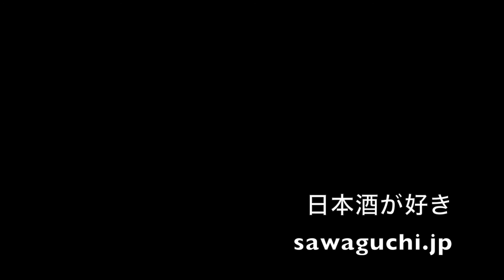【試聴版】ひとみにひとめぼれ【足利ひとみ】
弁天ちゃん、こと「足利ひとみ」さんの曲です。
作詞：つじぞー☆　作曲編曲：サワグチカズヒコ
1.つつじさきほこり　ひとみにうつるきせき
お守りいたします足利のまちを
お仕えいたします足利の皆様
泣きたいときは渡良瀬川へゆこう
大粒の涙も苦しみもすべて
流して消える

ひとみのひとみで　あなたを釘付け
いつもそばにいたいの　視線そらさないで
ひとみのきもちを　あなたに届けたい
おいでよ足利　わたしたちのまちへ

2.かんげいいたします あしかがのまちへ
もてなしいたします あしかがへようこそ

なぐさのほたる ばんなじのかるがもに
たいりんのえがおと きみのゆめ のせて
ふわりとびたつ

ひとみのひとみで あなたをくぎづけ
いつもそばにいたいの もっとちかくにきて

ひとみのきもちを あなたにとどけたい
おいでよあしかが わたしたちのまちへ
2017.1.9公開